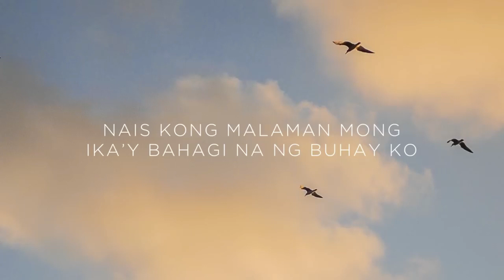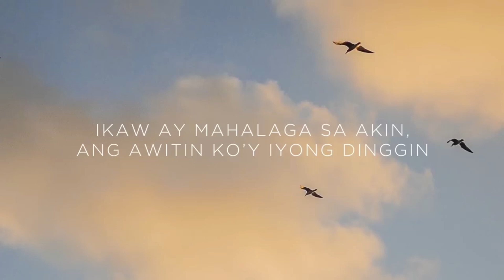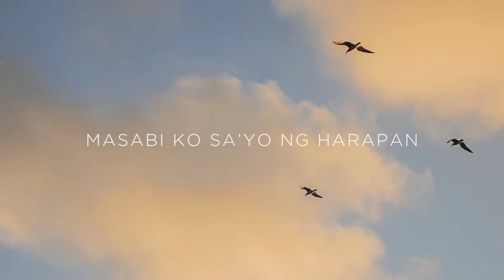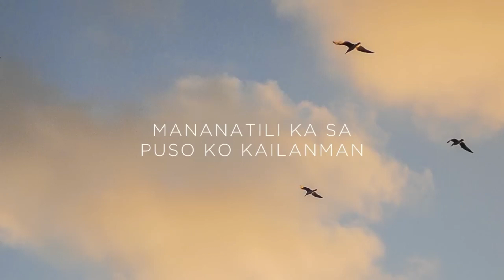Yeng Constantino - Salamat (Instrumental) Kasama Ng Lyrics